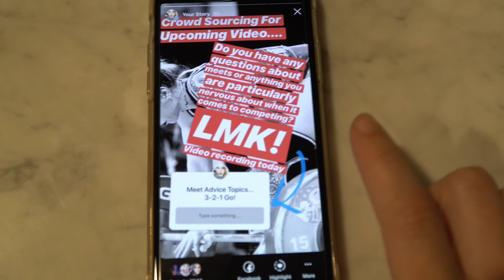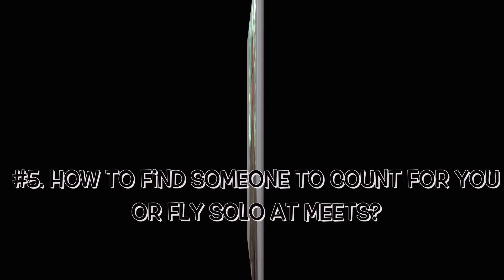My Best Advice About Competing!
Weightlifting Meet Advice:

- How Can a beginner find local meets? How often to compete? 1:14
- How to get comfortable in a singlet? 2:30
- How to drown out the audience- stay focused- not missing on purpose? 3:25
- What are good expectations/goals of first meet? 5:13
- How to find someone to count for you or flying solo at crowded meets? 6:33
- Is it okay to try a PR in competition? 8:30
- How to deal with anxiety/nerves/stress of a meet? 9:37
- How to re- group after a missed lift? 11:27
- Staying focused in the warmup room? Is it friendly? 12:45
- How to mentally recover from a bomb out meet? 15:27

I offer nutrition coaching and I am accepting new clients - more information can be found on the website